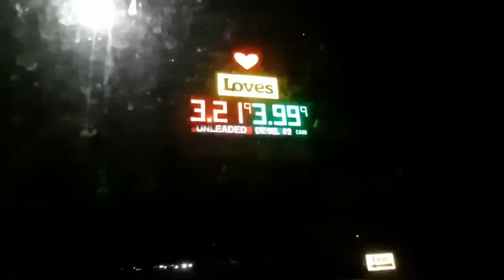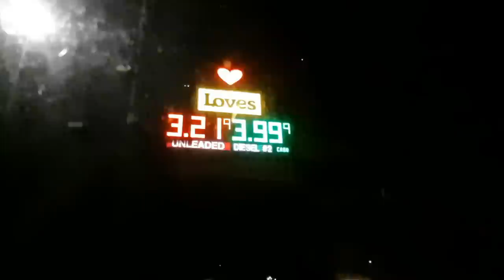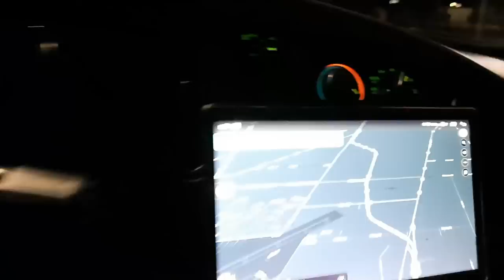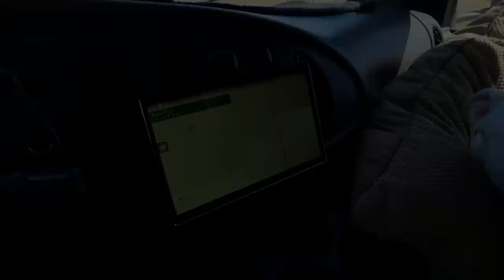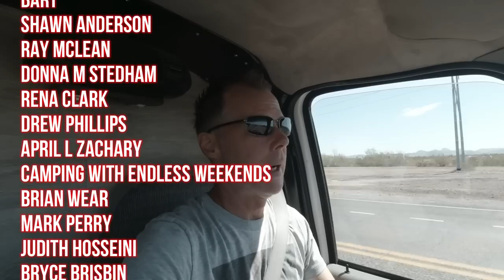We Made It Over The Rough Roads And Now It's Smooth And Relaxing.... Me To Sleep | Ambulance Life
After a rough start to our cross-country trip, we have broken through to the smooth flat land known as Texas where the windmills grow like weeds and I am lulled to sleep... while going 70mph.

## See the gear we use
Our SUMMER mailing address April 15 - Aug 1:
The Campulance Man
300 Hylan Drive

click the 'Support' button
All of your support is greatly appreciated and works towards keeping us moving forward. Thank you all that have donated, purchased stickers and t-shirts, and especially for watching our videos and leaving your comments - THANK YOU FROM US BOTH!

The Campulance is a 2002 Ford E450 Marque Commando 164 Class III ambulance powered by the Ford 7.3l Powerstroke turbo diesel engine and a 4 speed 4R100 transmission. Lefty is a 68lb American Staffordshire Terrier (best I can tell) that came from the Verona Street Animal Shelter in March 2014 at the age of 9 months. We have been living full time in the campulance since July 2019.